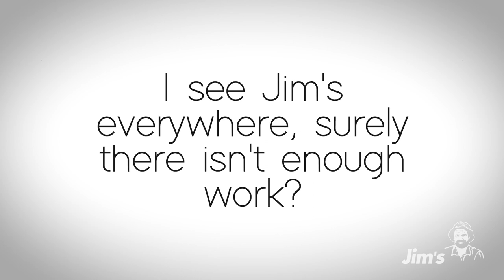Frequently asked questions and comments about owning a Jim's franchise with Jim Penman - 131 546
Jim Penman the CEO and Founder of the Jim's Group answers some frequently asked questions and comments about owning a Jim's franchise. to learn more.

ASKJIM Wednesday nights from 7 PM AEST via the Jim's Group Facebook for the full library.